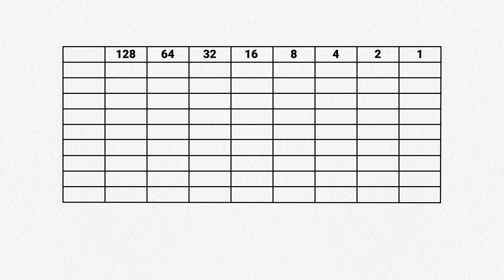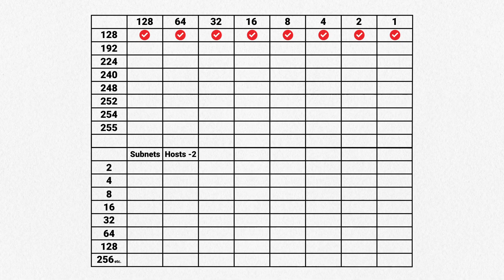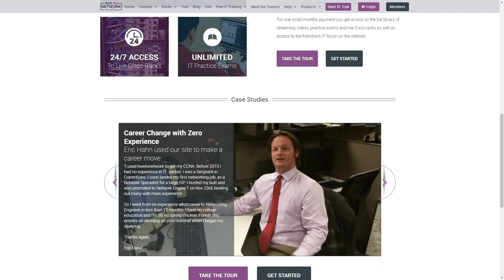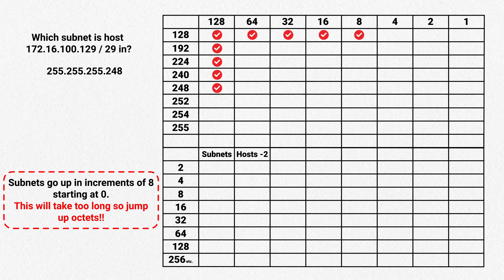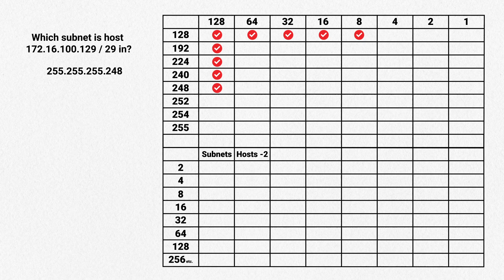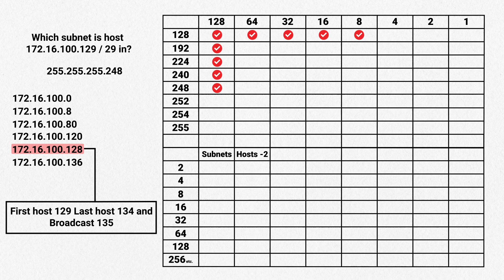Fast IP Subnetting - IT Exams and Interviews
💻 ip subnetting tutorial
💻 30 second subnetting method , learn ip subnetting
💻 class b subnetting , it jobs
💻 how to subnet, quick subnetting

Use this special URL to get 30 days of access for $1 -

IP Subnetting - Zero to Guru Book

Take the 101 Labs - IP Subnetting Course -

Paul Browning 💼